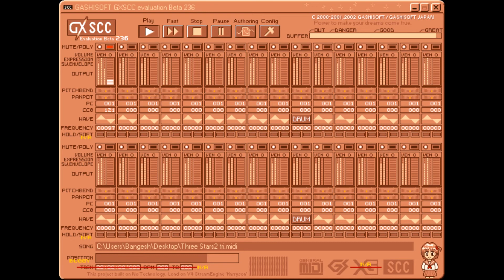【Chiptune】Katawa Shoujo OST - Three Stars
Enjoy my 8-bit version of a Katawa Shoujo OST "Three Stars" :3